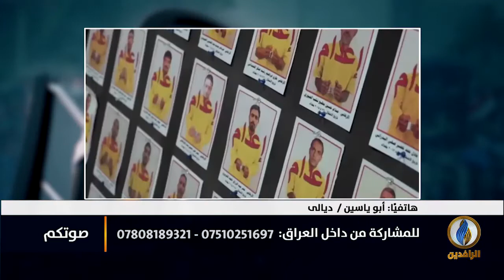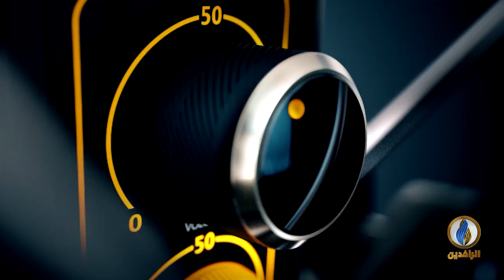صوتكم | بالاعترافات.. الموت يحوم حول المغيبين في